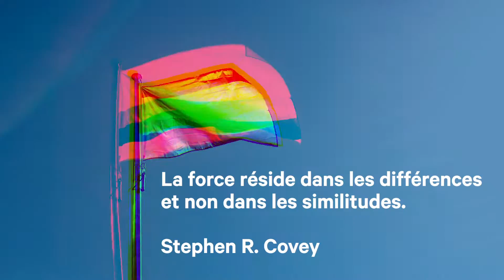La story de Trainbow à la Belgian Pride 2019